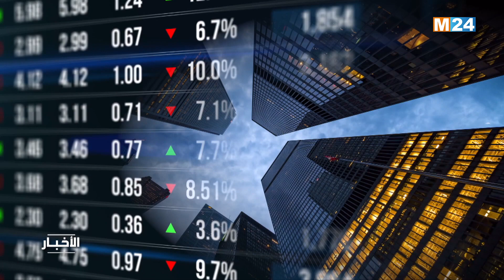‎⁨النشرة الاقتصادية ليوم الإثنين 11 دجنبر 2023⁩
‎⁨.M24TV النشرة الاقتصادية ليوم الإثنين 11 دجنبر 2023 من تقديم مريم بنعيسى على

لمتابعتنا

لتحميل التطبيق